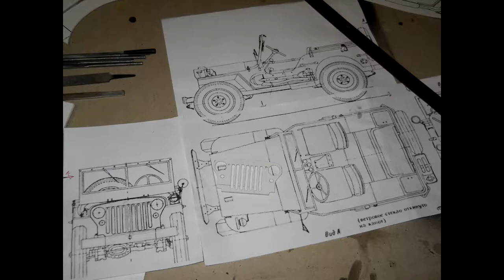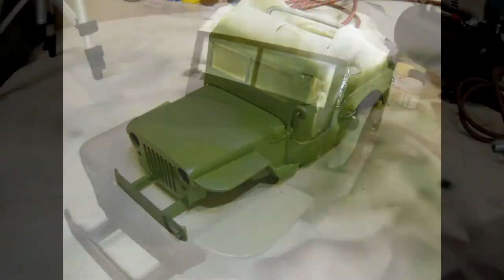Постройка джип Willys Jeep на радиоуправлении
ModelistRC.ru